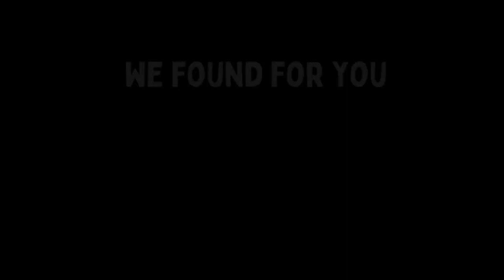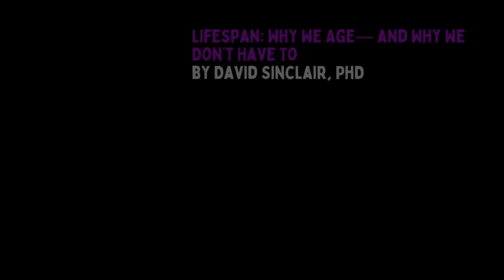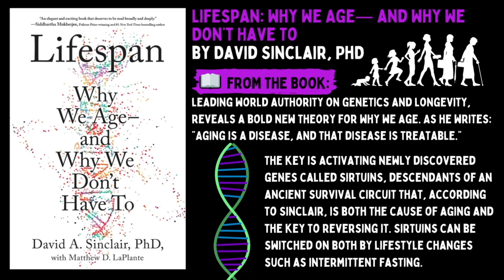The 5 Books on biohacking 🧬 📚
🧬 Do you want to explore bio hacking, and want to learn more about it?

If so this video is for you. Today we give you great books on biohacking!

Here is our book list for you:

📘 **Biohacker’s Handbook: Upgrade Yourself and Unleash Your Inner Potential**

**by Teemu Arina, Olli Sovijärvi, Jaakko Halmetoja** ➡️

📘 Sleep Smarter Shawn Stevenson ➡️

📘 **Super Human: The Bulletproof Plan to Age Backward and Maybe Even Live Forever**

**by Dave Asprey** ➡️

📘 **Boundless: Upgrade Your Brain, Optimize Your Body & Defy Aging**

**by Ben Greenfield** ➡️

📘 **Lifespan: Why We Age―and Why We Don’t Have To**

**by David Sinclair, PhD** ➡️

hope you liked the book on bio hacking